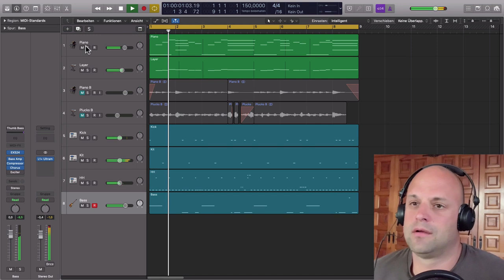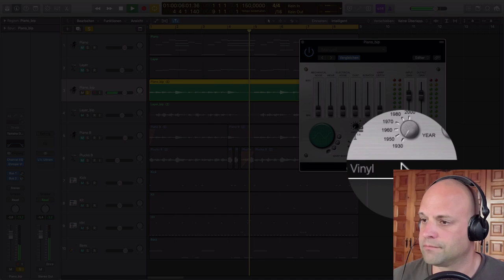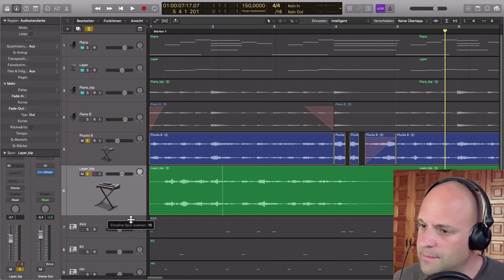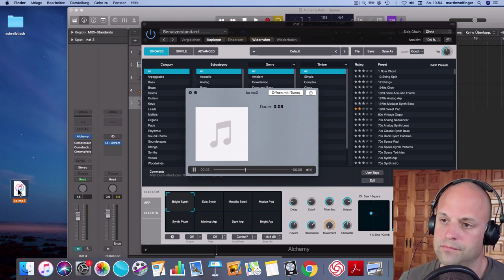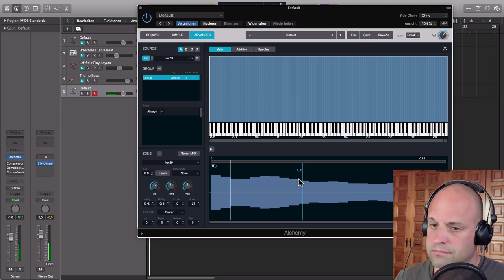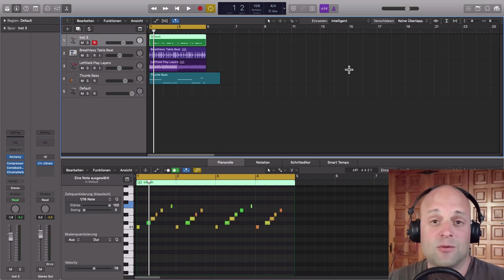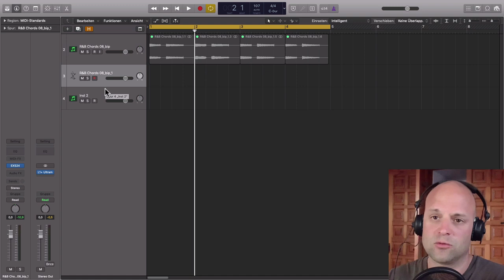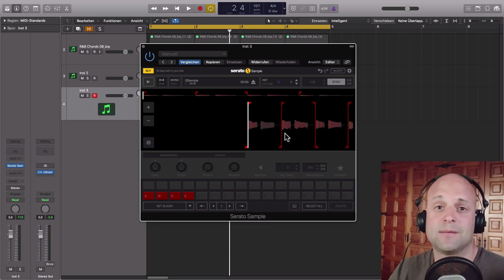3 TIPPS wie du Samples In Logic Pro X einfügen kannst {schnell & einfach ✅ }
Es gibt mehrere Möglichkeiten wie du Samples in Logic Pro X einfügen kannst. Die drei wichtigsten zeige ich dir in diesem Video. Der einfachste Weg sind natürlich Apple Loops in Logic Pro X.  Du kannst aber deine eigenen Spuren als Samples verarbeiten oder sie in den EXS 24 laden. Was recht wenige wissen ist dass sich auch Alchemy perfekt als Sampler eignet. In diesem Tutorial erfährst du alles genau zu diesem Thema: Sampling (Logic Pro X Tutorial deutsch)

Photo by Claudiu Hegedus on Unsplash